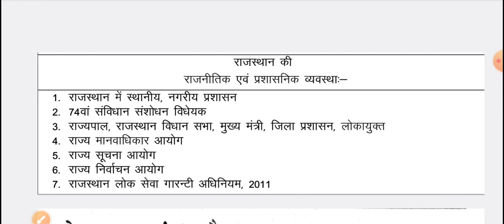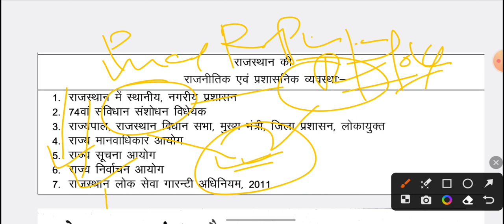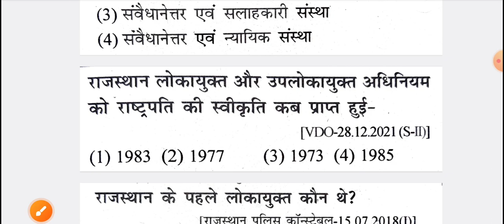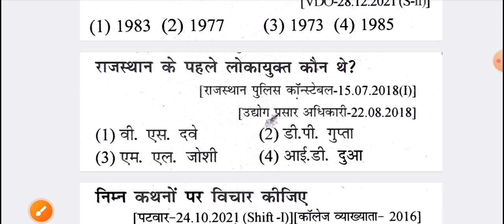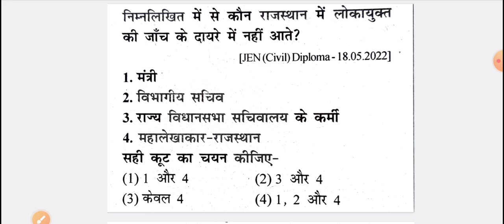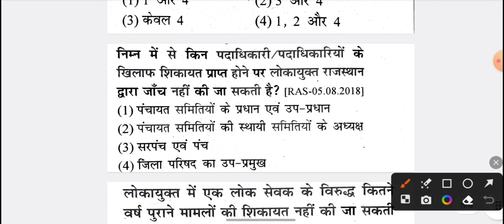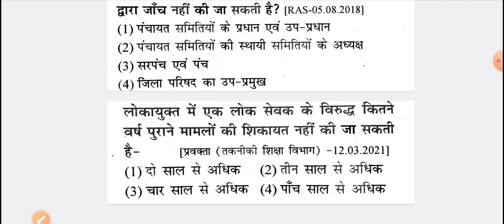Rajasthan Political for All Exam / राजस्थान की राजनीतिक एवं प्रशासनिक व्यवस्था / लोकायुक्त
राजस्थान की राजनीति
rajasthan political classes video
rajasthan political utkarsh classes
rajasthan political marathon class
rajasthan ki polity utkarsh classes

rajasthan Pashu Parichar Bharti 2023
Pashu Parichar vacancy 2023
panchayat samiti jen
panchayati raj jen
mgnrega JTA
Rajasthan housing board vacancy
Rajasthan housing board result
RHB RESULT
RHB vacancy 2023
Rajasthan housing board exam result2023
Rajasthan housing board jen
rajasthan housing board result 2023